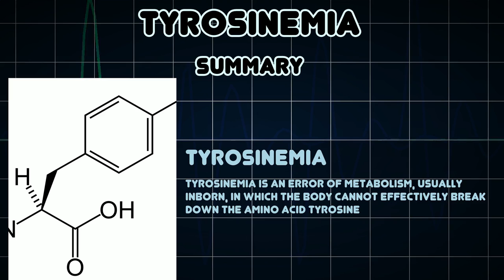Tyrosinemia (Medical Condition)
Symptoms, risk factors and treatments of Tyrosinemia (Medical Condition)

Tyrosinemia is an error of metabolism, usually inborn, in which the body cannot effectively break down the amino acid tyrosine